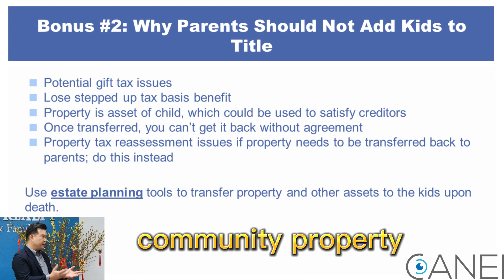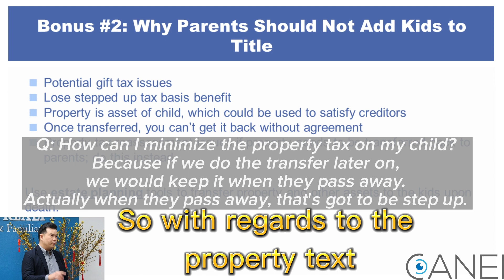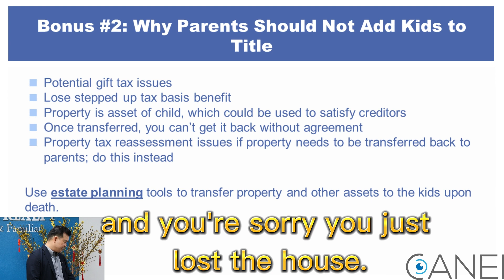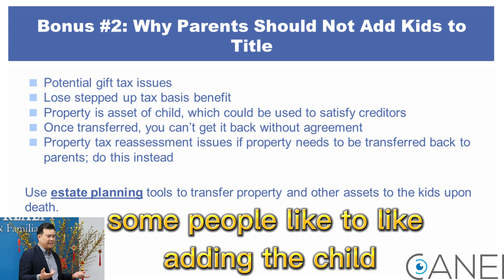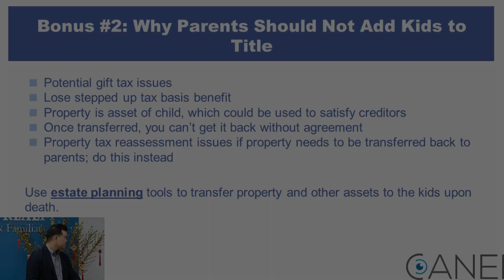Is It a Good Idea to Add Your Child to the Title of Your House?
Adding your kids to the title of your house can be a great way to give them a sense of ownership and responsibility. However, it's important to understand the risks involved before you make a decision. In this video, I discuss the potential risks of adding your kids to the title of your house and some alternatives that you may want to consider.